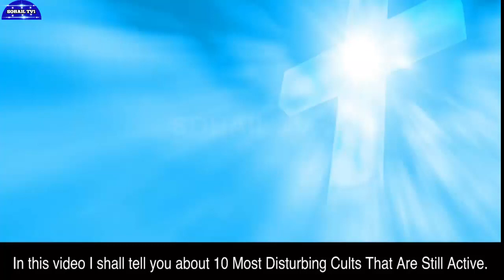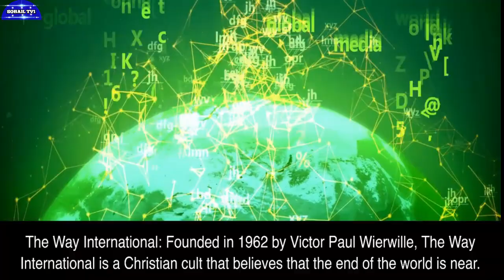10 Most Disturbing Cults Still Active - Unveiling Their Dark Secrets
Your Query:
In this video, we present a countdown of the 10 most disturbing cults that are still active, shedding light on their dark and secretive practices.
From brainwashing techniques and manipulation to bizarre rituals and dangerous beliefs, these cults have left a lasting impact on their followers' lives. Our in-depth analysis delves into the origins and activities of these groups, aiming to raise awareness and caution.
Join us as we uncover the chilling truths behind these cults and examine the factors that have allowed them to remain active over the years.
This video serves as a cautionary reminder of the dangers posed by cults and the importance of critical thinking and skepticism. We encourage viewers to be informed and vigilant about any group or organization that exhibits cult-like behaviors.
top 10
10 most disturbing cults still active
10 most disturbing cults that are still active
disturbing cults that are still active
10 most disturbing cults
10 disturbing cults
most disturbing cults
10 cults still active